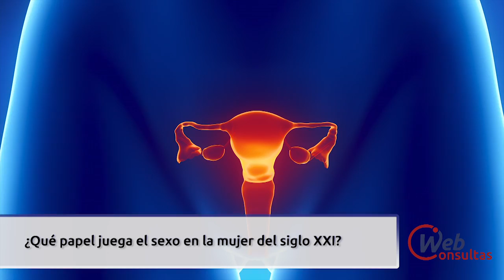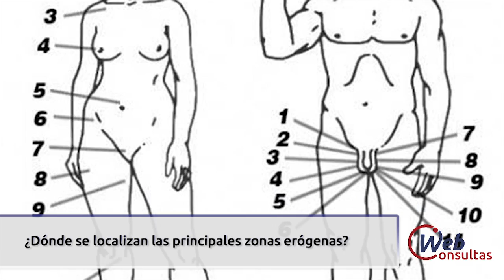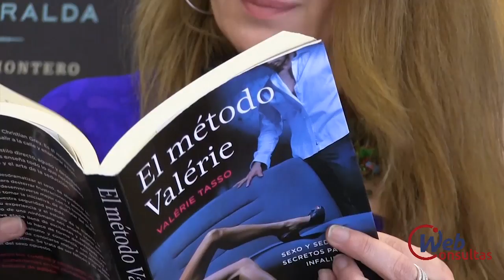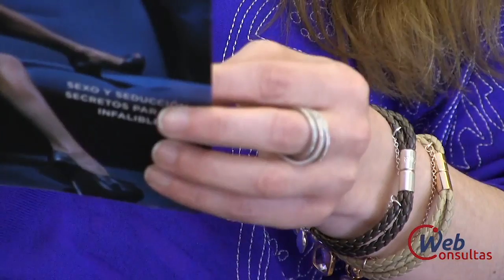Valérie Tasso, sexóloga y autora de 'El método Valérie', habla de sexología femenina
La conocida sexóloga Valérie Tasso nos presenta 'El método Valérie', un tratado sobre la liberación sexual femenina en el que encontramos consejos interesantes para mejorar nuestras relaciones sexuales, como los Ejercicios de Kegel.